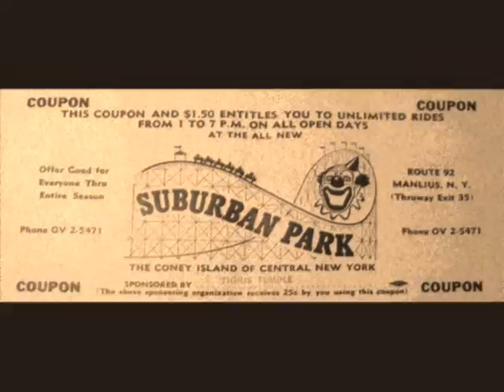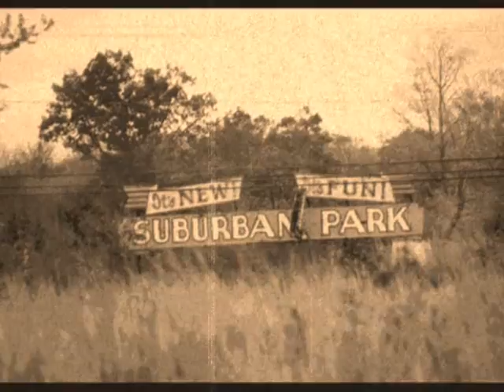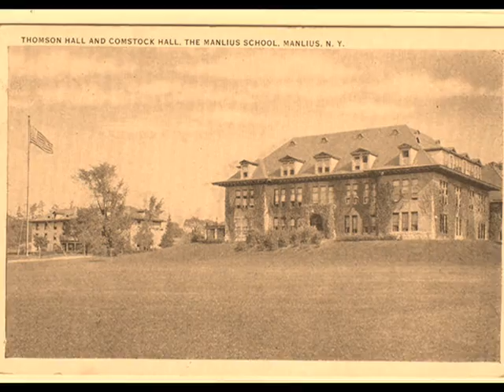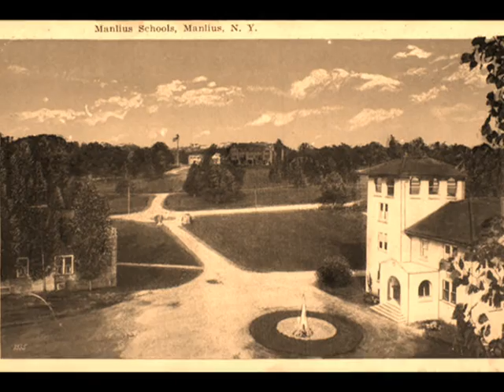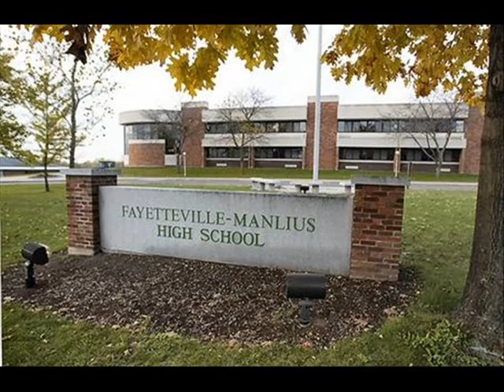Fayetteville-Manlius Documentary Video By ShininSherm